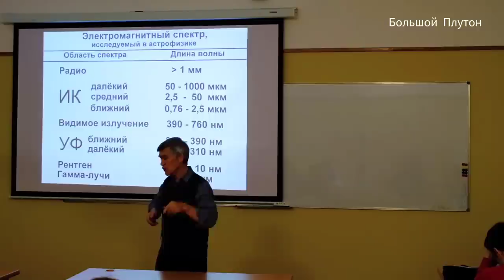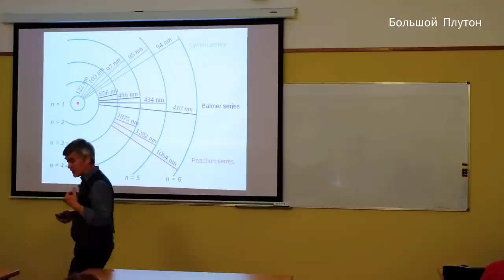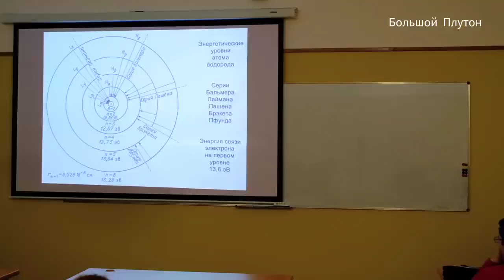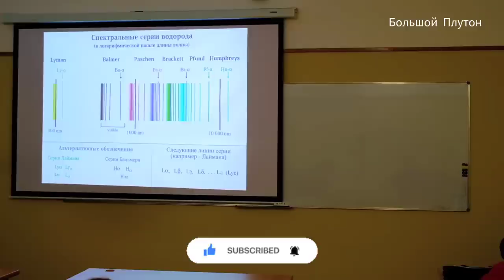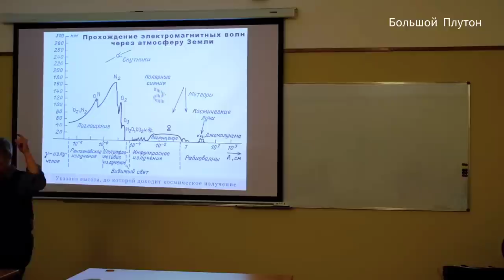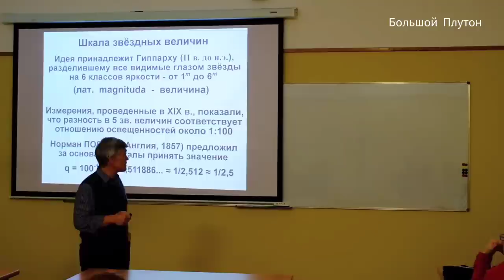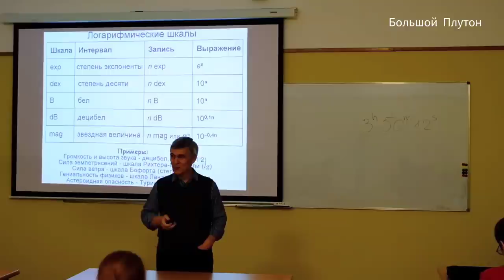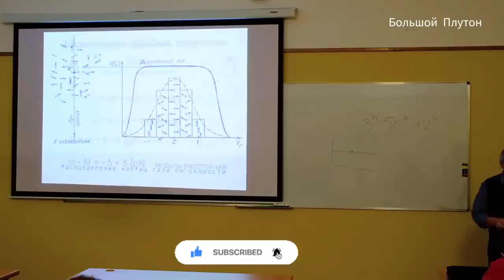Сурдин: электромагнитный спектр и звёздная величина. Лекция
Лекция Владимира Сурдина: электромагнитный спектр и звёздная величина.
В этой лекции Сурдин рассказывает про:
электронные уровни,
атомы и электроны,
фотоны,
скорость света,
шкала звёздных величин